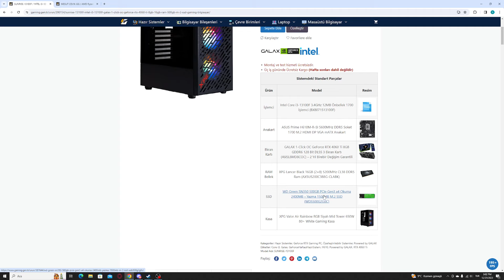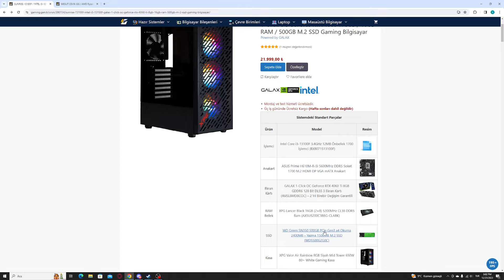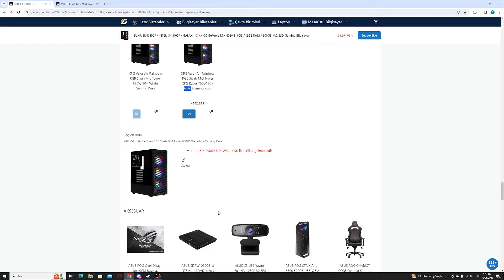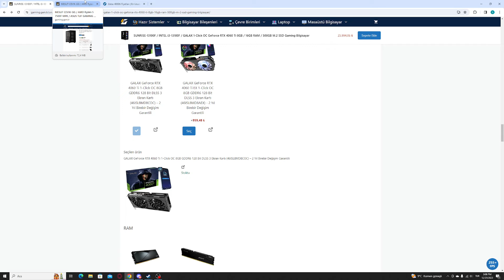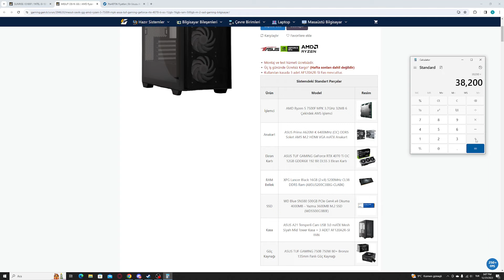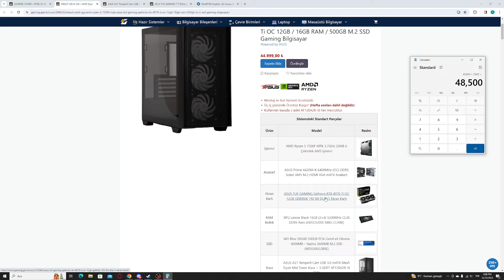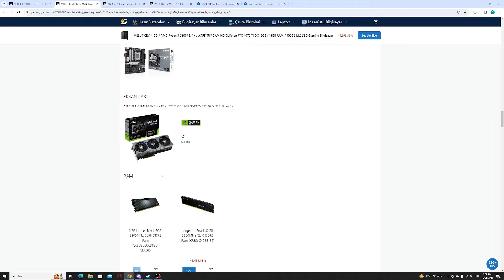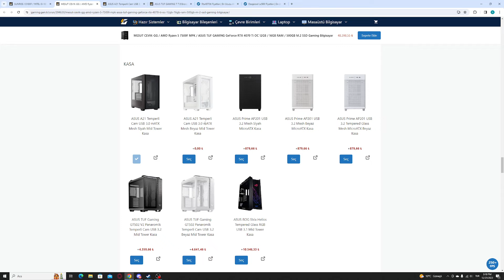Fırtına Öncesi Son Fiyat Performans Hazır Sistemler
Videoya Hoşgeldiniz Dostlar Ben Güray Yaklaşık Olarak 3 4 yıldır donanım işiyle uğraşıyorum Ve yakın süreçte kendime bilgisayar aradığımdan internet sitelerinde hazır sistemleri çok kontrol ettim Bu yüzden youtube kanalımdada her bütçeye uygun hazır sistem önerisi yapmak istedim videodaki herhangi bi bilgisayardan üzülmezsiniz sanki kendi paramışcasına araştırdığım bu sistemleri size sunuyorum video sonunda beğenip abone olarak beni destekleyebilirsiniz